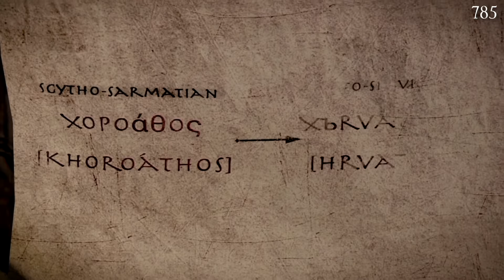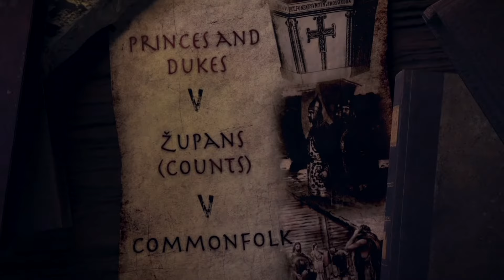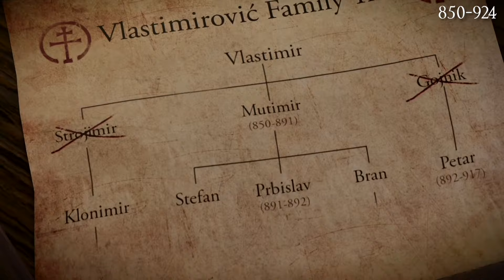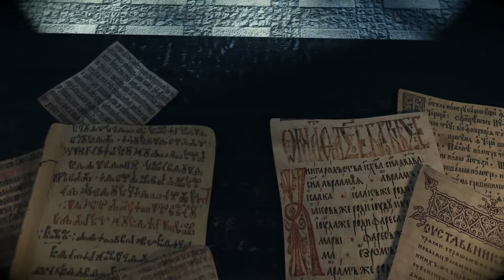The first Croatian State? | History of the Medieval Kingdom of Croatia and Early Serbia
After the the slavs firmly settled the Balkan peninsula, proto-states began to form. Among the most powerful was the Kingdom of Croatia its rise and eventual fall is detailed here along with the first Serbian Principalities that rose alongside it.

Music
Majority of Music composed by Paul Daniel (Pawl.D Beats)

I do not claim right to anything in video, video is unmonetized.